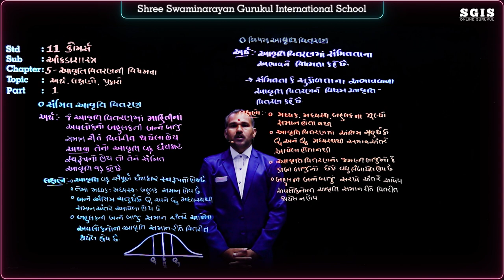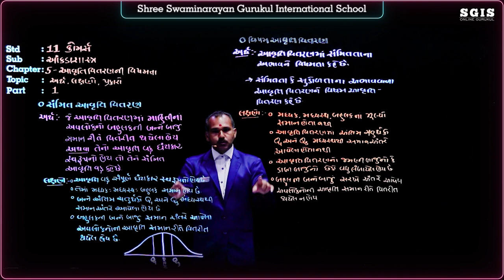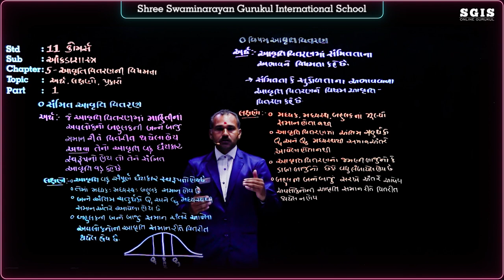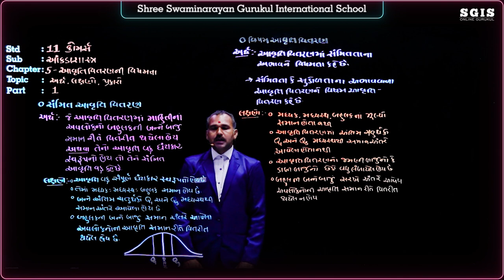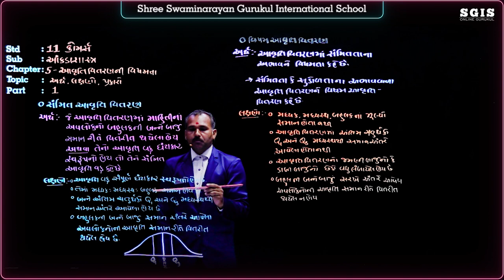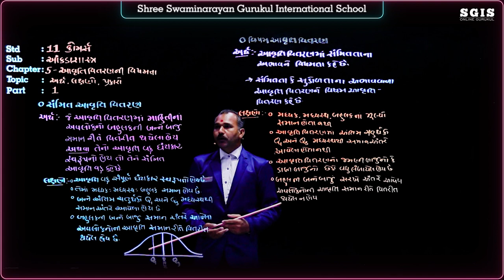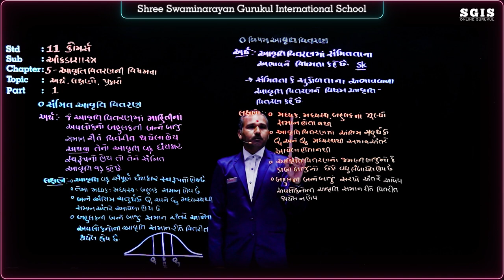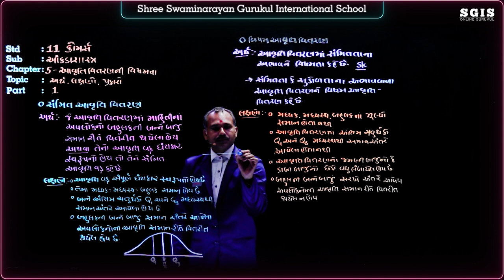SGIS | STD 11 Com. Stat. | Ch : 5 આવૃત્તિવિતરણની વિષમતા Part : 1 | GSEB | Chauhan Sir | G1171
* Junagadh Gurukul
* Surat Gurukul
* Hyderabad Gurukul
* Taravada Gurukul (The Birthplace Of Shastriji Maharaj)
* Navsari Gurukul
* Mumbai Gurukul
* Bangalore Gurukul
* Narmada Gurukul - Nilkanth dham Poich
* Gyanbag Gurukul
* Gulbarga Gurukul
* Bidar Gurukul
* Vadodara Gurukul
* Raipur Gurukul
* Morbi Gurukul
* Vidyanagar Gurukul
* Bhayavadar Gurukul
* Keshod Gurukul
* Una Gurukul
* Solapur Gurukul
* Jadcherla Gurukul
* Vijayawada Gurukul
* Nagpur Gurukul
* Bhavnagar Gurukul
* Ratanpar Gurukul
* Delhi NCR
* Jamnagar Gurukul

* Dallas Gurukul
* Phoenix Gurukul
* New Jersey Gurukul
* Chicago Gurukul
* Atlanta Gurukul
* Los Angeles Gurukul
* Toronto Gurukul
* Melbourine Gurukul
* SpringField Gurukul